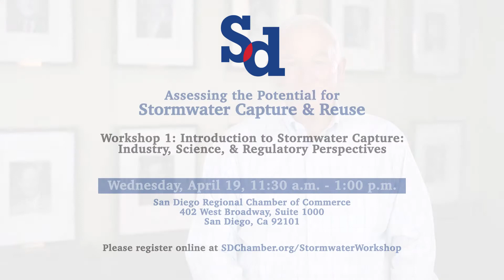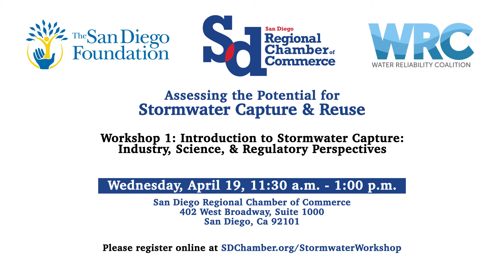Stormwater Workshop 1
Workshop 1: Introduction to Stormwater Capture–Industry, Science, and Regulatory Perspectives

Location:
San Diego Regional Chamber of Commerce – Boardroom